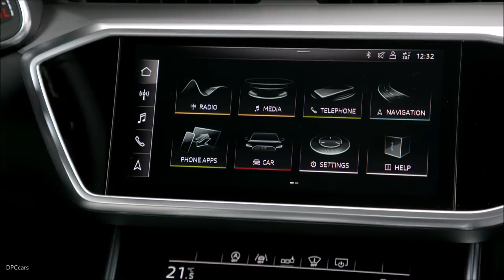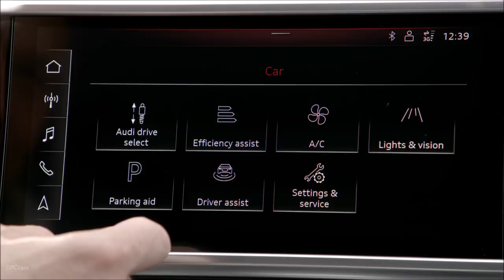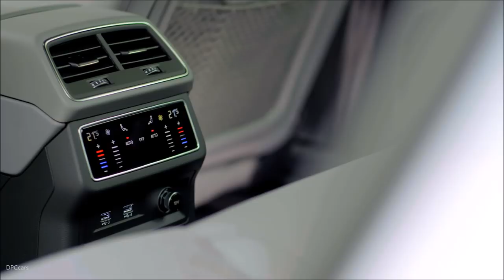2019 Audi A6 Porto Suzuka Grey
As part of the launch in the European markets in July 2018, the A6 will be available with three V6 engines. Four-cylinder engines as TFSI and TDI will extend the portfolio at a later date. All engines provide outstandingly strong power delivery, high efficiency and refined operation. The V6 gasoline engine in the Audi A6 55 TFSI (combined fuel consumption in l/100 km: 7.1 – 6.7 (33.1 – 35.1 US mpg)*; combined CO2 emissions in g/km: 161 – 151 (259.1 – 243.0 g/mi)*) is a 3.0 TFSI, producing 250 kW (340 hp) and 500 Nm (368.8 lb-ft). The 3.0 TDI in the Audi A6 50 TDI in its 210 kW (286 hp) version produces even more torque, i.e. 620 Nm (457.3 lb-ft) (combined fuel consumption in l/100 km: 5.8 – 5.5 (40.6 – 42.8 US mpg)*; combined CO2 emissions in g/km: 150 – 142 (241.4 – 228.5 g/mi)*).

All variants of the A6 are fitted standard with automatic transmissions. While the V6 diesel engines are paired with an eight-speed tiptronic, the 3.0 TFSI is coupled as standard with a seven-speed S tronic. All three-liter engines forward their power as standard to the quattro all-wheel drive. In conjunction with the tiptronic, the A6 has a self-locking center differential. With the S tronic, it uses ultra technology, which instantly activates rear-wheel drive as needed. For the V6 TDI, Audi also offers the sport differential as an option – it makes fast cornering even more dynamic and stable by actively distributing the power between the rear wheels.